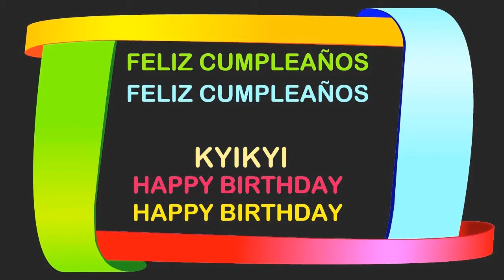KyiKyi Birthday Postcards & Postales